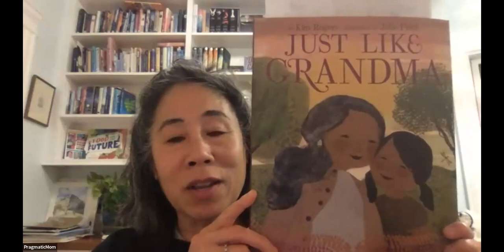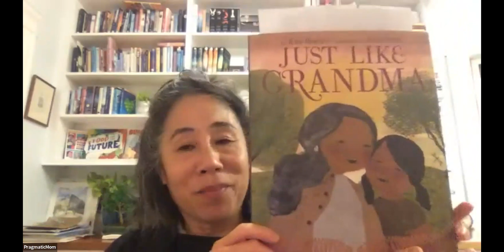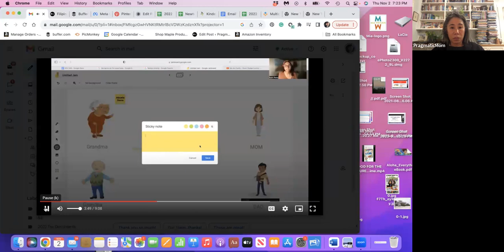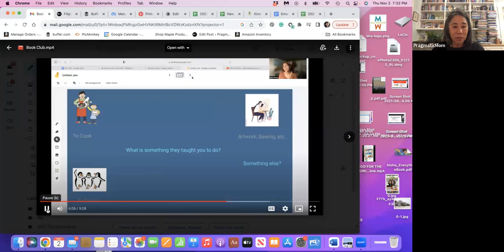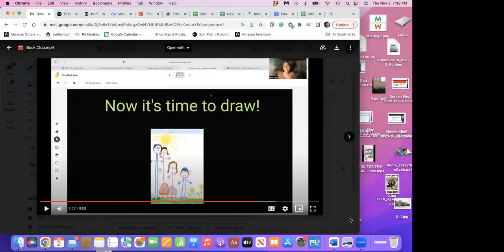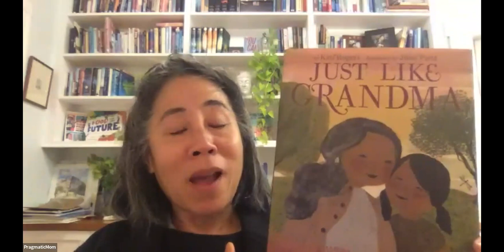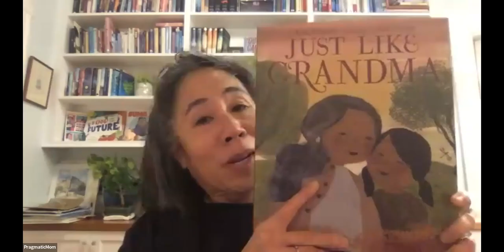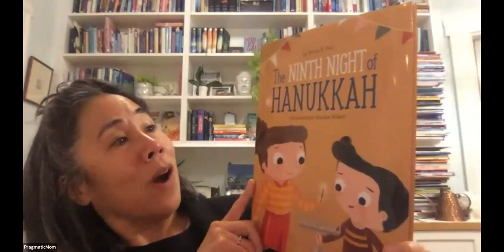Just Like Grandma by Kim Rogers: Multicultural Children's Book Club for Nov 203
Just Like Grandma by Kim Rogers: Multicultural Children's Book Club for November of 2023

Just Like Grandma by Kim Rogers, illustrated by Julie Flett